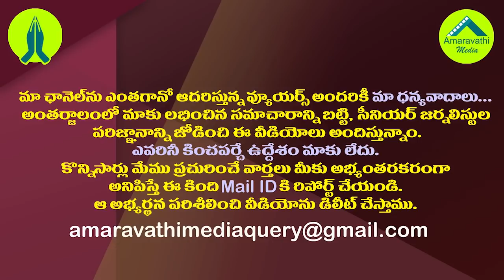రెచ్చగొడుతున్న టీడీపీ..చాపకింద నీరులా వైసీపీ| YCP and TDP Strategies For Tirupati By-Election